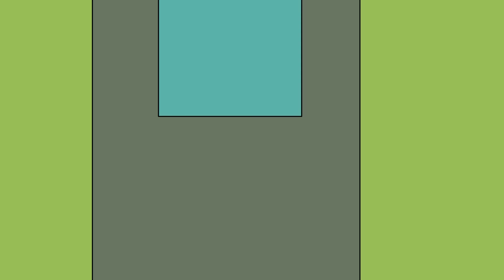OMG..! What Happened To Daddy Pig and Mummy Pig? | Peppa Pig Funny Animation